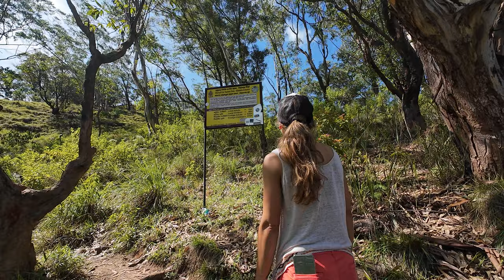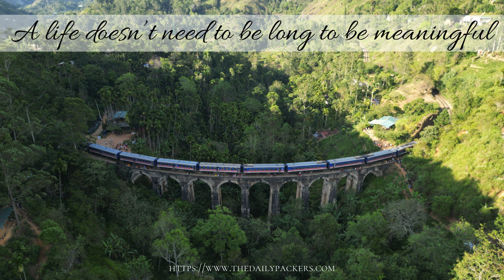2 Days Exploring the beauty of Ella (Ella Rock, Little Adams Peak, Nine Arch Bridges, etc…)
Now that we are in Ella, it was time to enjoy the freshness of this beautiful town. The first thing we noticed is how touristy it was. Which was nice after spending time in the north of Sri Lanka which is more local.

We stayed 2 nights in Ella but a 3 one could have been cool.

Yet we got time to hike to the breathtaking Ella rock, to hike the easy Little Adams peak, to visit Nine Arch Bridge (Twice!) and see trains passing on it, try many restaurants all super great and much more…

Video's timeline:
0:00 Intro
0:32 Accommodation
2:41 Ella Rock
9:20 Coconut Viewpoint
10:15 Train Crash
11 :05 Ella city center
11 :47 Nine Arch Bridge
15:03 Accommodation & Chipmucks
16:50 Nine Arch Bridge
18:41 Little Adams Peak
20:51 Last moments
22:43 Ravana Falls
23:21 Map
23:58 Ending